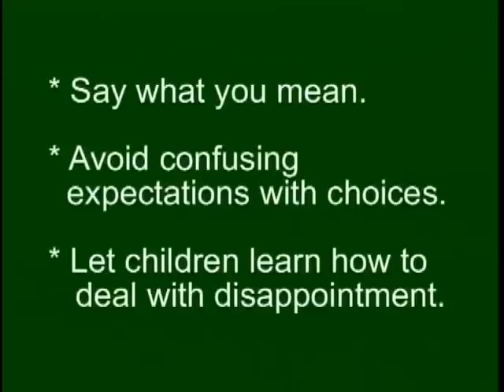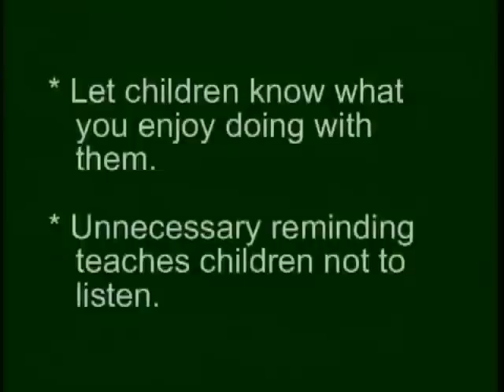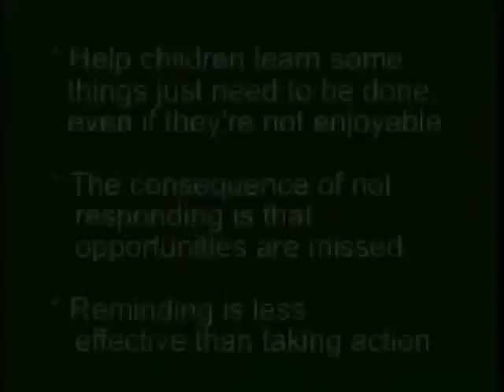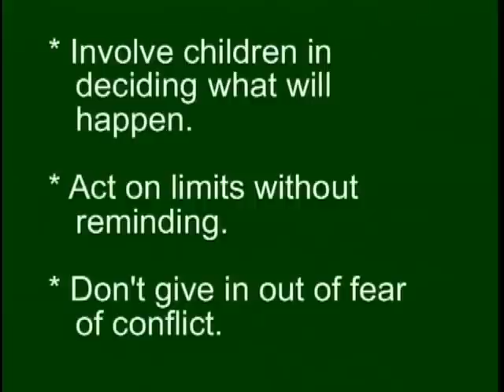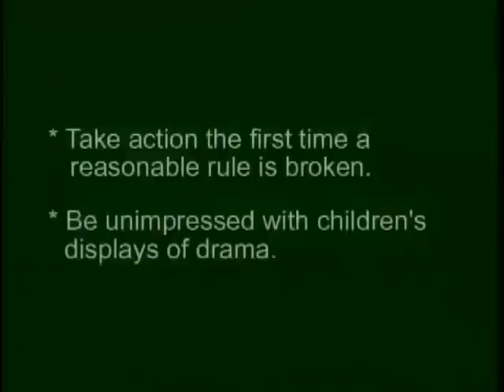Lesson#8 - Acting On Limits Without Reminding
Improving Parent Child Relationships
Hosted by Carol Lynn Morse